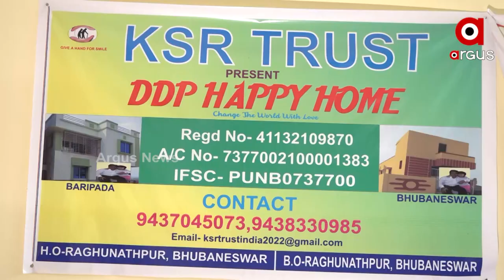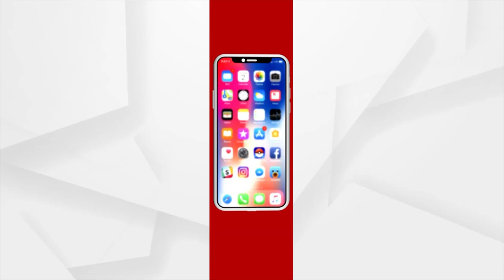ବେସାହାରା ବୃଦ୍ଧ ବୃଦ୍ଧାଙ୍କୁ ସାହାରା ଦେବାର ନୁଆ ପ୍ରୟାସ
ଅସହାୟ ଲୋକଙ୍କ ମନରେ ଖୁସି ଫୁଟାଉଛନ୍ତି ରୋଶନୀ।
ଆଧୁନିକତା ଛାପରେ ସମାଜରେ ହଜିବାକୁ ବସିଲାଣି ସ୍ନେହ ଶ୍ରଦ୍ଧା ଆଉ ଦାୟିତ୍ବ ବୋଧତା । ଛୋଟ ବେଳେ ପାଳି ପୋଷି ଦୁନିଆ ଦେଖାଇଥିବା ଅନେକ ବାପା, ମା ଆଜି ଅବହେଳିତ ।  ଏଭଳି ସ୍ଥିତିରେ ଅସହାୟ, ବେସାହାରା ବୃଦ୍ଧ, ବୃଦ୍ଧାଙ୍କ ପାଇଁ ଆଶାର କିରଣ ପାଲଟିଛନ୍ତି ଯୁବ ସମାଜସେବୀ ରୋଶନୀ ପାତ୍ର ।